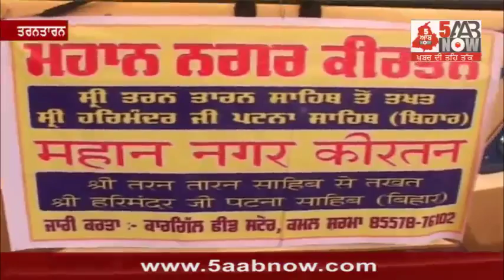Tarntaran, Nagar Kirtan went to Patna Sahib